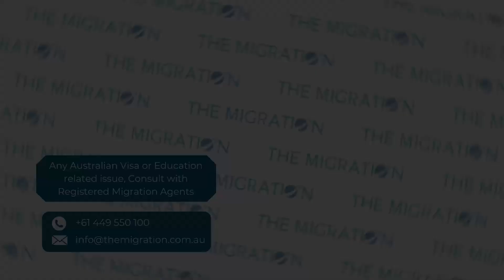Australian Student Visa Interview Questions: Tips to Prepare for 2023! | Part #2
In the previous episode:
Australian Student Visa Interview Questions: Tips to Prepare for 2023! | What to Expect?

In this video, we're going to be discussing Australian Student Visa interview questions in depth. We'll give you tips on how to prepare for your interview and answer any questions that may come up.

Don't miss Part #2 of our Australian Student Visa interview tips video series, where we'll be discussing more specific questions you may be asked.

Address:
Office 2, 16 Kendall St Harris Park NSW 2150